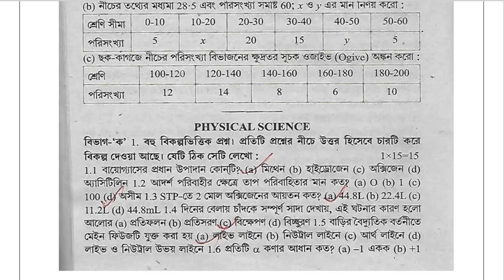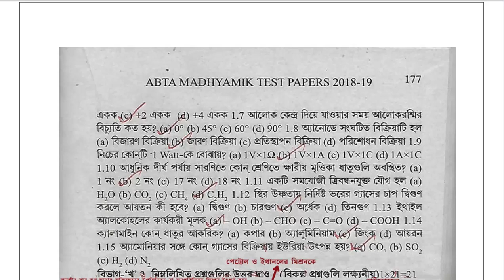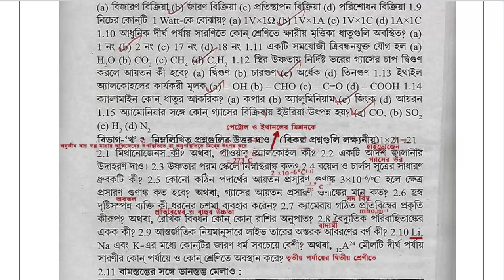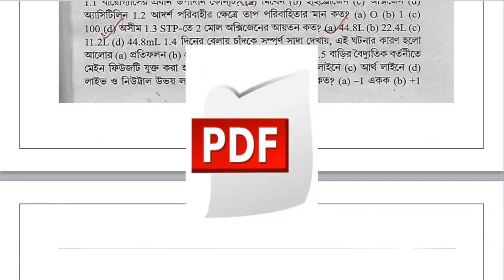Madhyamik ABTA Test Papers 2019 Physical Science Solved Question Page 176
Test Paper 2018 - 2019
Solved Test Papers
Solved Test Papers for Class 10
Solved Model Test Papers 10th Class
Solved Mock Test Papers
ABTA Test Paper 2018
WBTA Test Papers
wbta 2019
model question paper for 10th 2018
Test Papers History Solved
ABTA History Solved Test Papers
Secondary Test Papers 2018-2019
life science question life science question paper
grade 10
wbta book
wbta test paper price
abta test paper 2018 pdf
abta test paper 2018 class 10 pdf download
abta test paper 2018 class 10 answers
abta test paper 2019 class 10
wbbse model question paper 2018 pdf